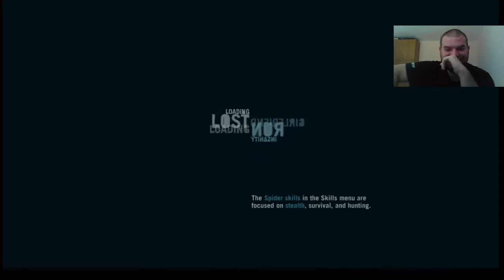Far Cry 3 Episode 10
Ако харесвате клиповете се абонирайте за канала ми. Можете и да харесате страницата ми във Facebook тук